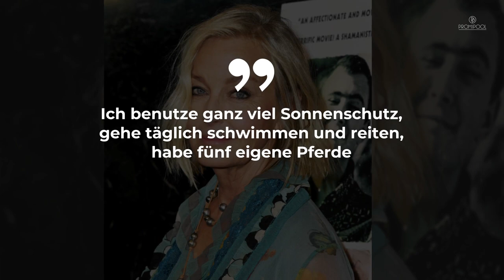Achtziger-Jahre-Sexsymbol Bo Derek: So heiß ist sie mit 66 • PROMIPOOL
In den achtziger Jahren galt Bo Derek als echtes Sexsymbol. Mit dem Film „Zehn – Die Traumfrau“ (1979) wurde sie weltberühmt.
Darin verkörperte sie die wunderschöne „Jenny Hanley“, die die Männer um den Verstand bringt.